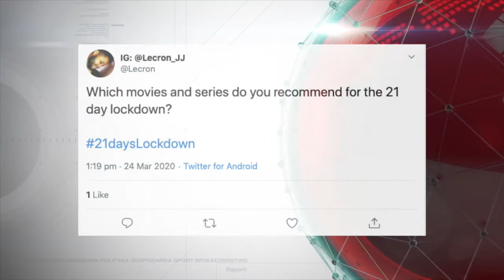554 South Africans have tested positive for the coronavirus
21dayslockdown Covid19SA | 554 South Africans have tested positive for the coronavirus says Health Minister Zweli Mkhize, while other citizens still wondering what to do with their 21dayslockdown.